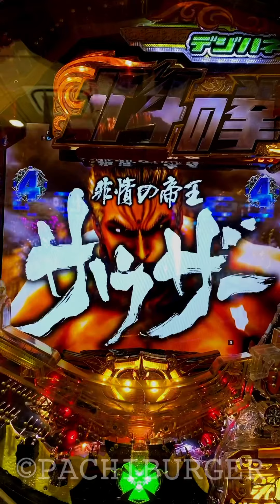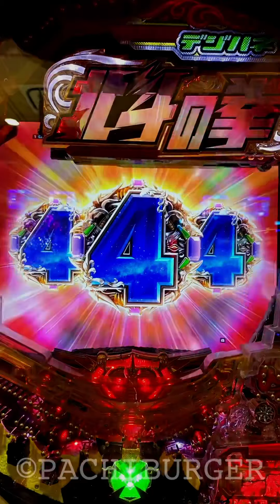最速で到達する超激アツのドライブギア！入賞からご覧下さい！PA 北斗の拳 7 天破 【縦動画】【スマホ】【サミー】